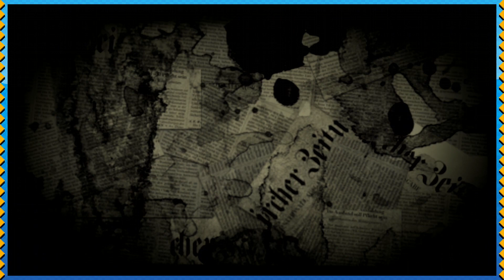Danganronpa: Trigger Happy Havoc - Jerk Butthole - #29 - Fresh Plays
[Steam] Danganronpa: Trigger Happy Havoc - Jerk Butthole - #29 - Fresh Plays

Keep 'em coming, Hina. Wait, is she the mastermind!?